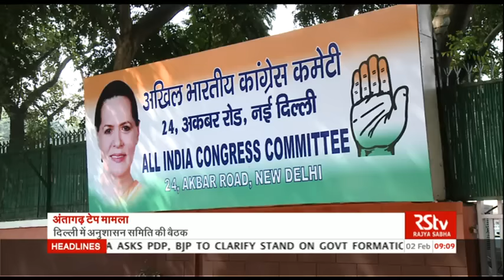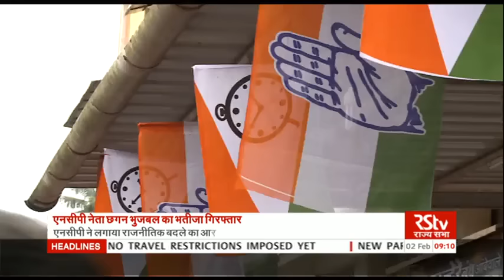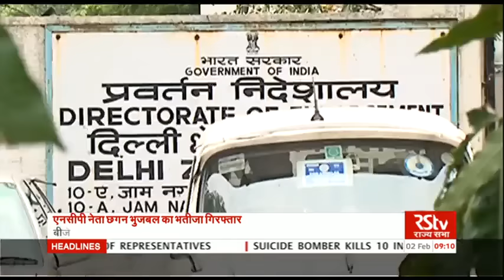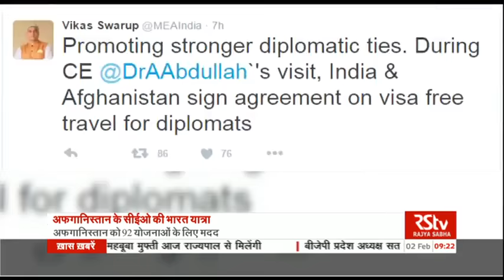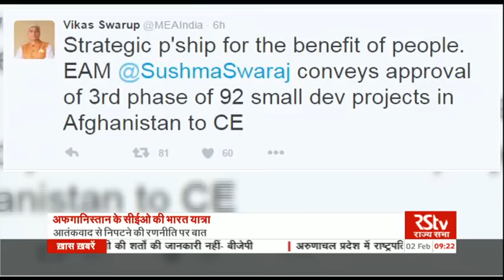Hindi News Bulletin | हिंदी समाचार बुलेटिन – Feb 02, 2016 (9 am)